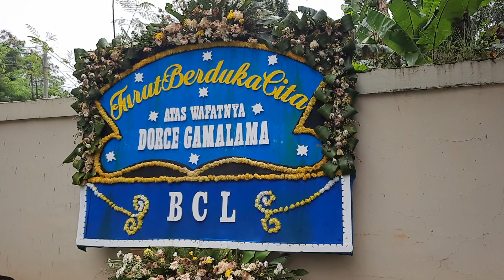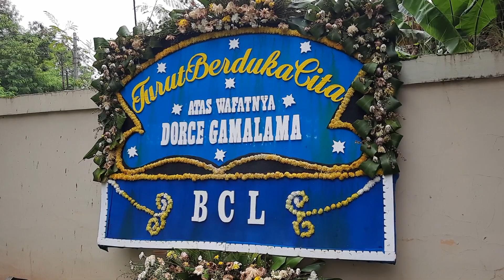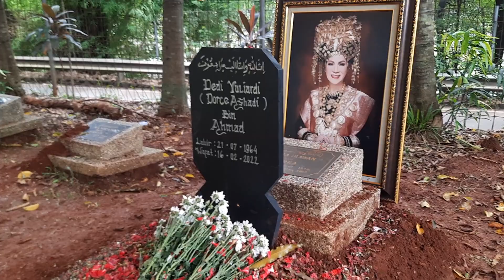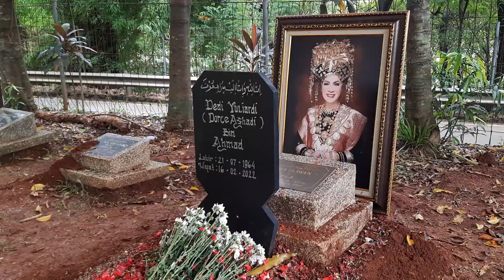inilah lokasi MAKAM DORCE, SELAMAT JALAN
Jenazah Dorce Gamalama (dedi Yukiardi ashadi) dimakamkan secara protokol kesehatan covid-19 di TPU Bantar Jati cipayung jakarta timur tgl 16 februari 2022 Dorce Gamalama meninggal dunia di RSPP Rumah Sakit Pusat Pertamina jakarta Selatan dengan penyakit komplikasi Diabetes dan covid-19 serta demensia alzheimer jenazah dishollatkan secara laki-laki tanpa diturunkan dari ambulance dan langsung dimakamkan dihari yang sama pada hari rabu

Karir dorce menjadi artis pemula sebagai presenter pembawa acara dan penyanyi di beberapa acara televisi nama Dorce memiliki nama asli Dedi Yuliardi Ashadi berganti nama Dorce sejak tahun 1990 an sebagai bintang film bintang sinetron penyanyi dan acara Talk show di trans TV dan indosiar